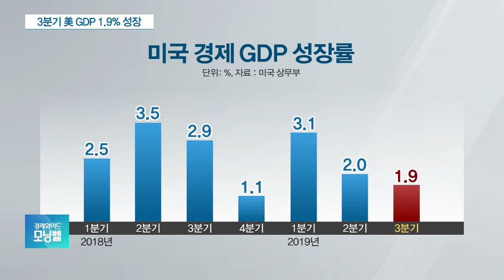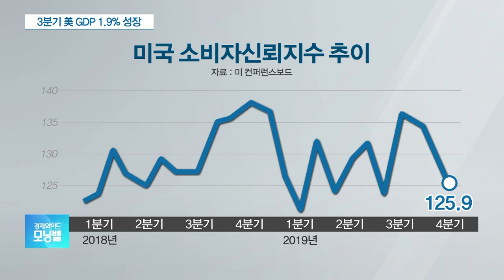[이슈분석] 美 기준금리 또 인하… 파월 “정책기조 유지”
■ 경제와이드 모닝벨 '이슈분석' - 성한경 서울시립대 경제학과 교수

미국 연방준비제도가 기준금리를 또 인하했습니다. 지난달 회의에서 0.25%포인트 인하 이후 42일만입니다. 올해 세 번째이면서 지난 7월 말과 지난달 중순을 포함해 세 번 연속 금리를 인하했죠. 다만 성명서에서 '경기 확장 기조를 위해 적절히 대응할 것'이란 문구를 삭제하면서 통화 완화 사이클 종료를 시사했다는 점, 당분간 추가 인하를 하지 않을 가능성을 의미하는 것으로 보이는데요. 연준의 통화정책에 대해 이야기 나눠보겠습니다.

◇출연: 성한경 서울시립대 경제학과 교수